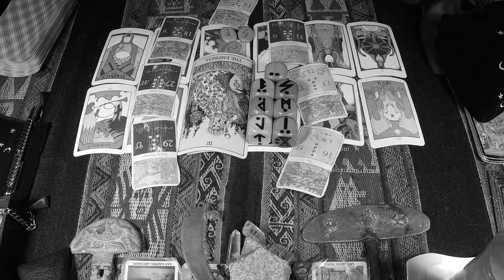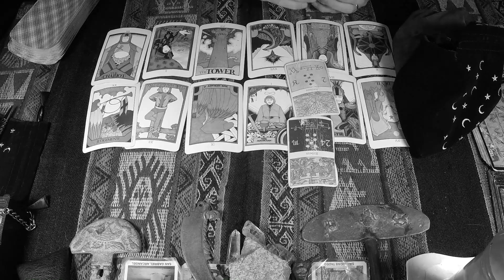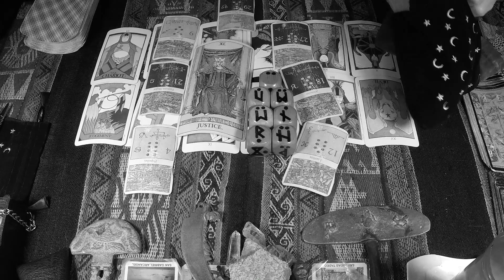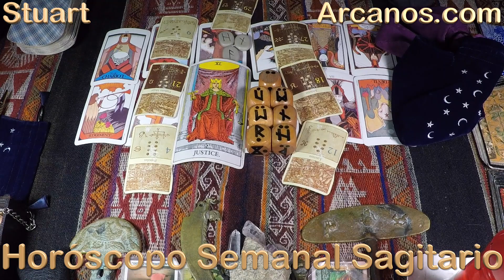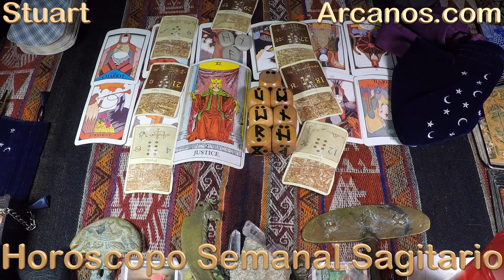♐️SAGITARIO TAROT♐️ Recibe a la buena fortuna como merece 🤗 ✨ARCANOS.COM✨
Las personas sensibles e inteligentes como tú comprenderán esta cuenta regresiva:

5) Tienes problemas específicos y personales.
4) Por ello, no decidas basándote en predicciones genéricas y masivas.
3) Google y todos los buscadores (Bing, Yahoo, Baidu, Yandex, DuckDuckGo, Ask, AOL, etc.) consideran a ARCANOS.COM como "LA MEJOR LECTURA DE TAROT A NIVEL MUNDIAL", búscalo y compruébalo.
2) Ingresa a ARCANOS.COM y pulsa las tarjetas de débito o crédito que giran en la parte superior.
1) Tu Lectura de Tarot privada y personalizada te espera.

♐️SAGITARIO♐️ Toda oportunidad debe ser aprovechada 👀💰 Estás en posición de aprender 👩🏾‍🎓🗄 ✨ARCANOS.COM✨

✨ARCANOS.COM✨ Un encuentro feliz con un pero 😲💖 Urge llegar a un entendimiento 🤝❤️

SAGITARIO - Video Podcast Horóscopo ARCANOS.COM 10 al 16 de diciembre de 2023 - Semana 50
528Hz, la frecuencia que atrae abundancia, riqueza, felicidad, amor y trabajo. Escucha mi música espiritual. "ARCANA" de ARCANOS.COM